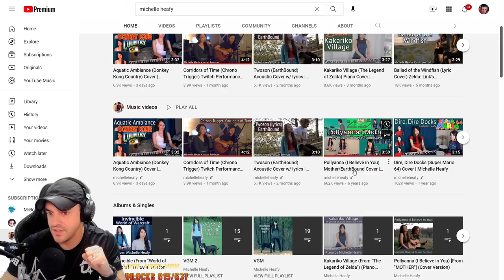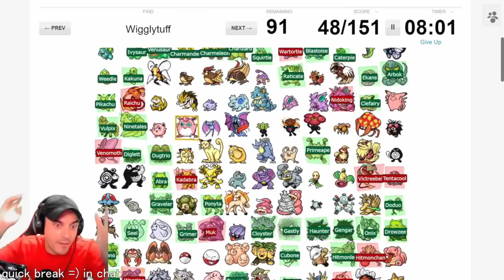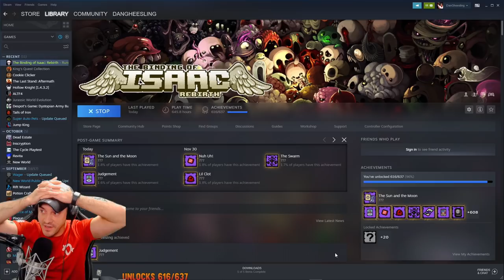COMEDIC TIMING | ISAAC #223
This VOD aired live on Twitch on December 3rd, 2021. Want to watch it live?